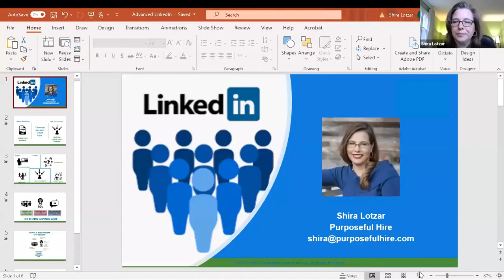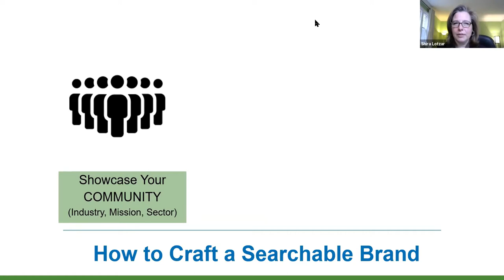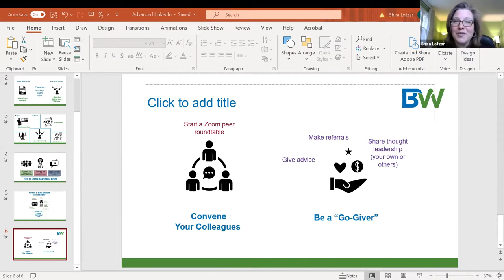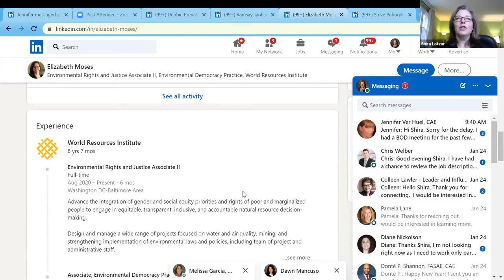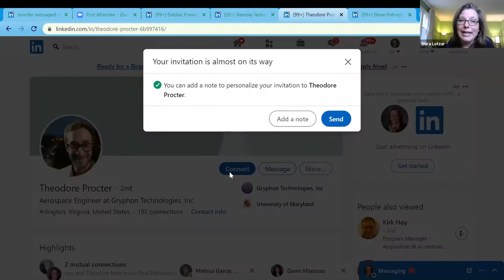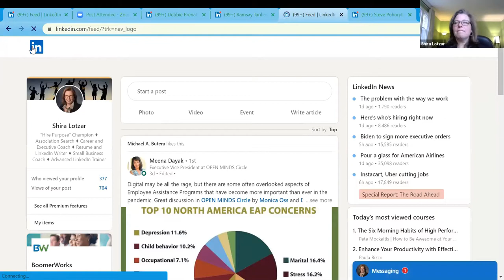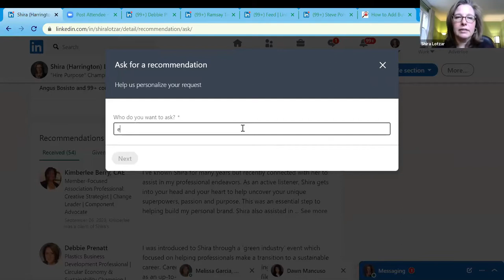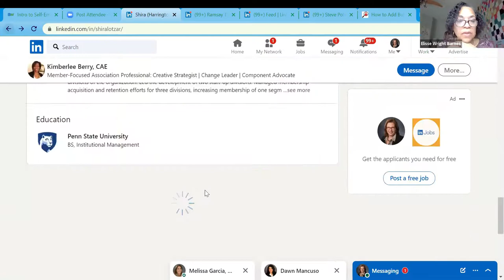Using LinkedIn Like a Pro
Did you know that as much as 80 percent of new jobs are never listed but rather are filled internally or via networking? LinkedIn is one of the best ways to tap this hidden job market by: 1) creating a compelling profile that showcases your value; and 2) leveraging your contacts to become a networking magnet. In this lightening round advanced LinkedIn training, learn how to navigate the “ins and outs” of LinkedIn so you can unlock the capabilities of this powerful job search and online branding tool.

**This presentation was delivered via Zoom to the JCA Career Gateway class in January 2021.